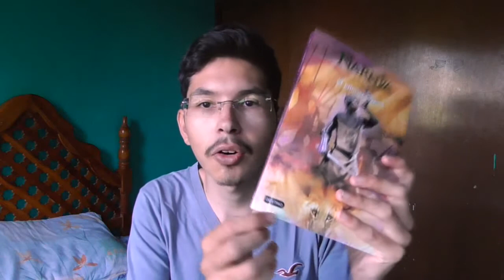Las Crónicas de Narnia: El príncipe Caspian Reseña/Opinión (Libro)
El día de hoy vengo con la reseña y mi opinión del libro Las Crónicas de Narnia El príncipe Caspian, escrito por C.S. Lewis.